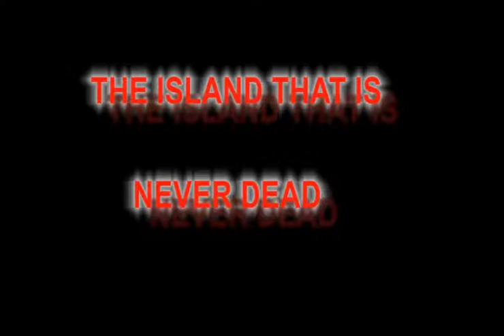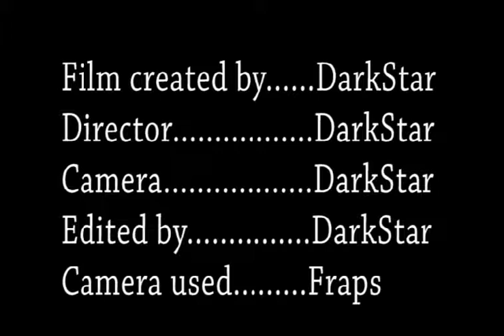The island that is never dead(blockland)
This is our first movie ever lol, so don't expect it to be good.